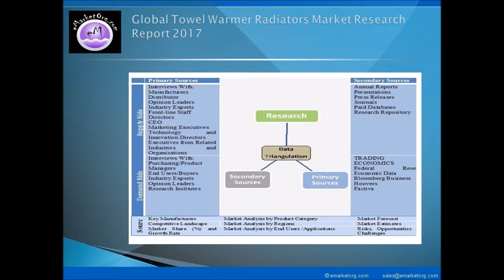Towel Warmer Radiators Market - Global Trends, Opportunities, and Market Forecast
This Towel Warmer Radiators Market report also takes into account the past data of 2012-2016 and future outlook for 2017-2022 as per the supply-demand relation along with perspectives and forecasts. Additionally, this research report also discusses the data on dealers (distributors) and buyers, providing a holistic insight into the supply chain and business details of the industry.

Detailed TOC and Charts & Tables of Towel Warmer Radiators Market Research Report available